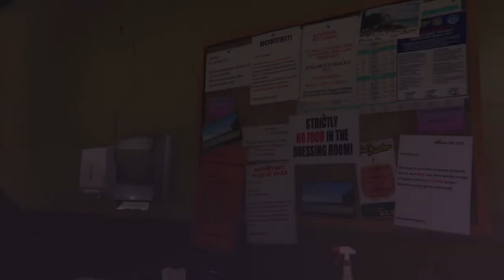Grand Theft Auto V Historia "Club de Relax" Trevor mata a Debra y Floyd completada 9/8/2022